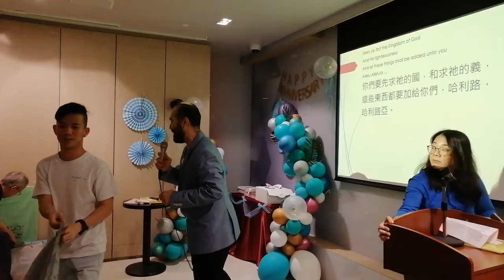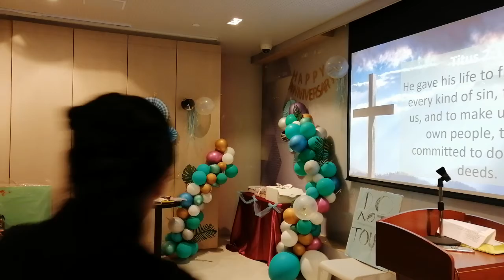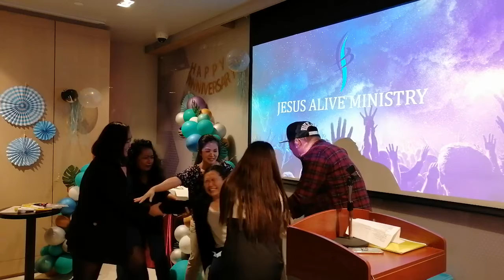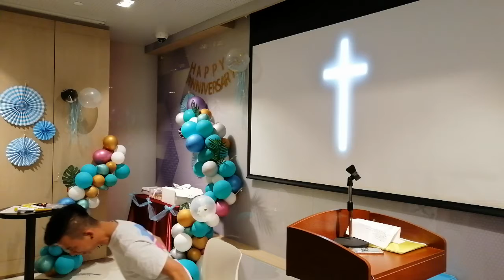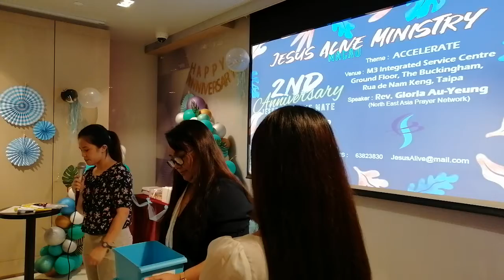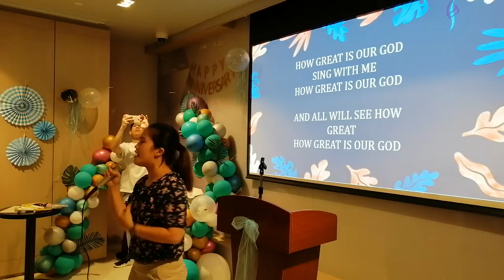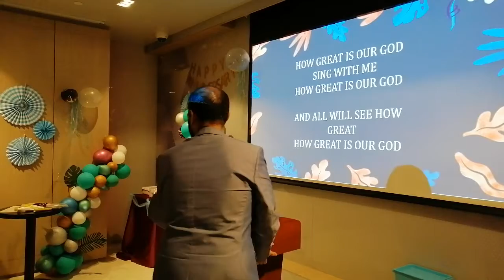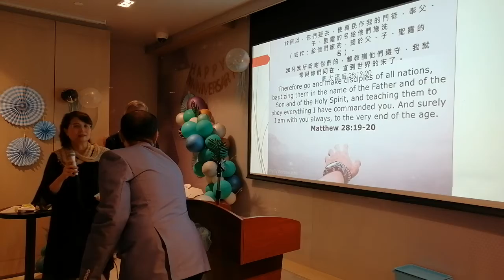JAM MACAU - LATEPOST JAM CITYVIEW 2ND ANNIVERSARY SKIT & WORSHIP COVER "HOW GREAT IS OUR GOD" 2019